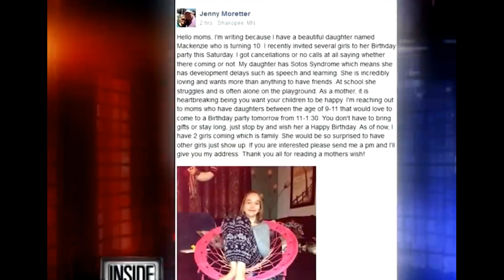A birthday ah tumah an lokal lo a, mahse eng nge thleng ta???